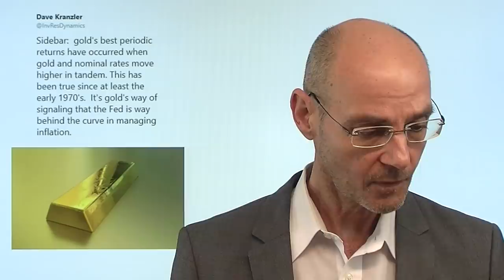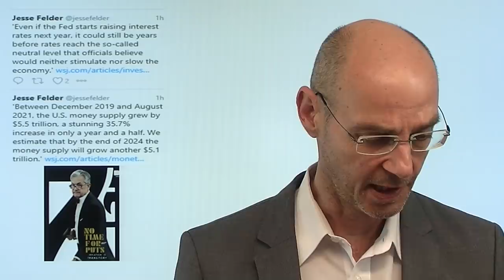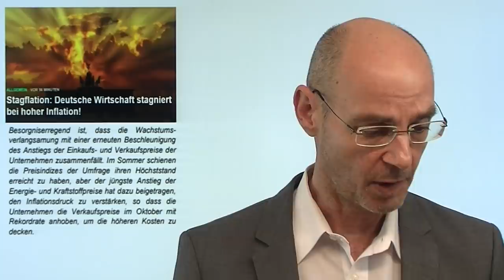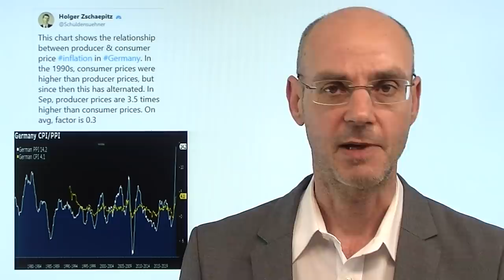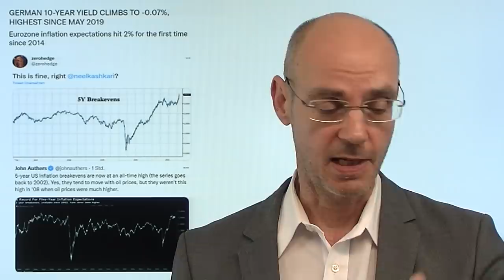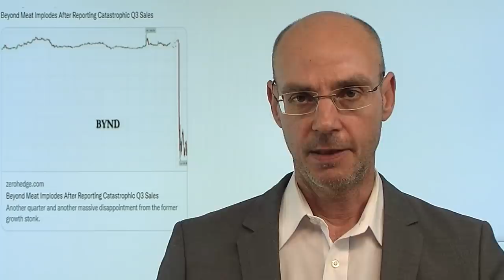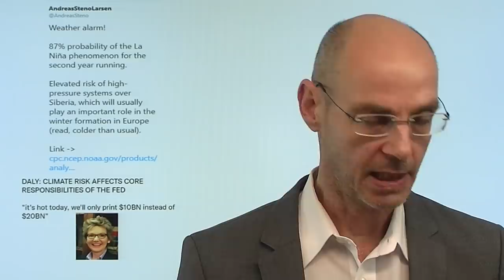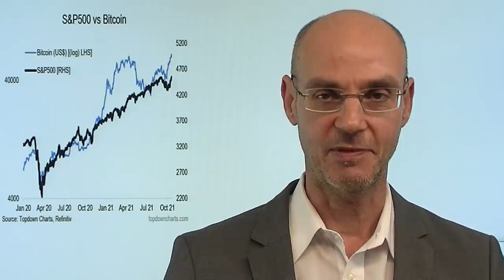Jerome Powell: Kommunikationsfehler - warum Aktienmärkte fallen! Marktgeflüster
Hinweis aus Video: "Xi Jinping und die Geschäftspraktiken der rote Elite"

Jerome Powell hat heute einen Kommunikationsfehler begangen! Er kündigte heute faktisch das bald beginnende Tapering an - für die Märkte sicher nicht überraschend. Was die Märkte aber offenkundig überrascht hat ist, dass bei Jerome Powell keine Rede mehr ist von der vermeintlich "vorübergehenden" Inflation. Und was noch schwerer wiegt ist die Aussage von Jerome Powell, wonach es jetzt Zeit für Tapering sei, aber (noch!) nicht für Zinsanhebungen. Dass die Fed bald die Zinsen anheben würde, stand ja gar nicht zur Debatte - dass Powell nun diese Formulierung verwendet zeigt, dass die Fed durchaus solche Zinsanhebungen am Horizont sieht! Und das wiederum verusichert die Aktienmärkte..